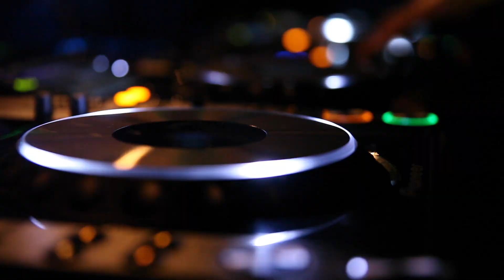Major League - 10 Years of Shogun Audio | Official Aftermovie | 28 nov 2014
Major League Drum 'n Bass invited Shogun Audio for their 10 year anniversary tour. Wicked vibes in the Melkweg in Amsterdam!

Line-up:
Friction
The Prototypes
Rockwell
Tantrum Desire
Pamb&Harsh
MC's Linguistics / MC Swift / MVE

Video by Karim Kadri Productions